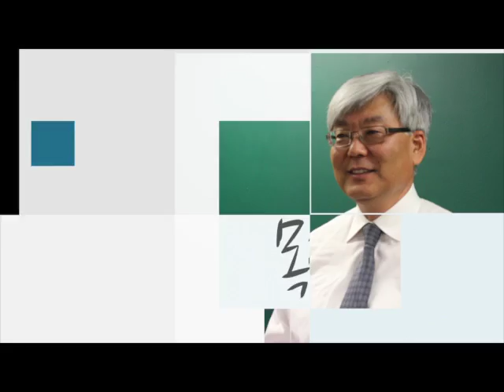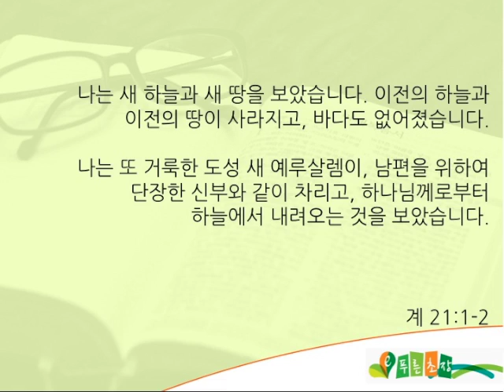BS 074TH2012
bible study